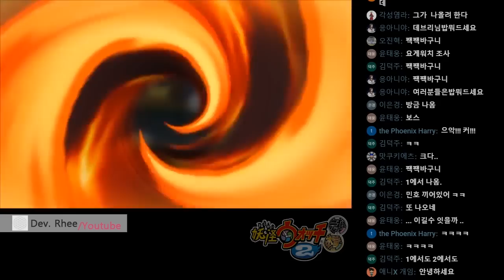[3DS/요괴워치2]제7장 태풍이 왔다 -3편- 낡은저택의 담력훈련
[3DS/요괴워치2]

제7장 태풍이 왔다 -3편- 낡은저택의 담력훈련

요괴워치2 원조

유령같은 것은 없다고!!
낡은 저택에서의 담력 훈련..

영상: 일본어
음성: 한국어
자막: 없음

요괴워치
요괴워치2
데브리
데브리유투브
짹짹바구니
언덕마을